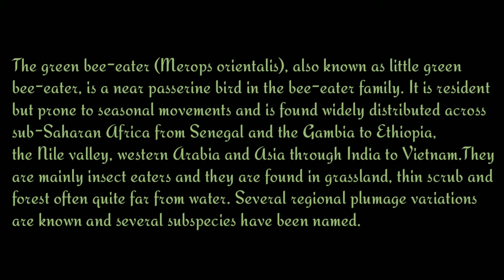GREEN BEE EATER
The green bee-eater (Merops orientalis), also known as little green bee-eater, is a near passerine bird in the bee-eater family. It is resident but prone to seasonal movements and is found widely distributed across sub-Saharan Africa from Senegal and the Gambia to Ethiopia, the Nile valley, western Arabia and Asia through India to Vietnam.[2] They are mainly insect eaters and they are found in grassland, thin scrub and forest often quite far from water. Several regional plumage variations are known and several subspecies have been named.

info source
wikipedia